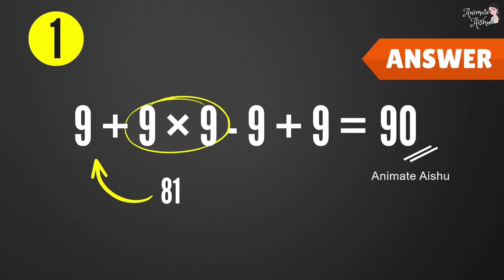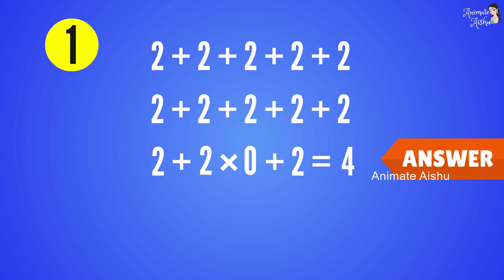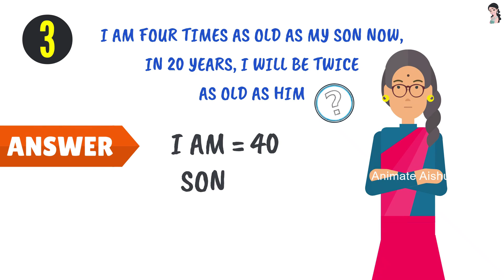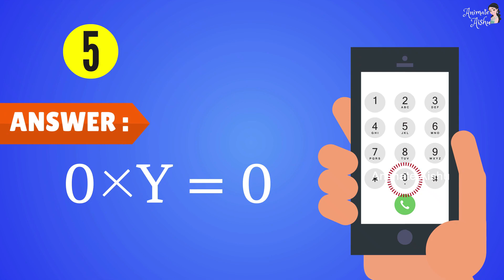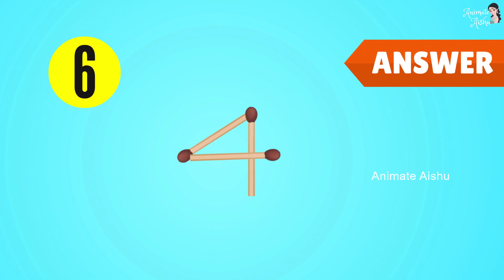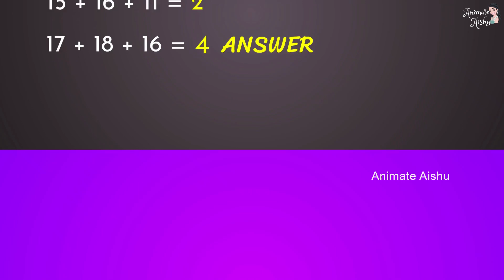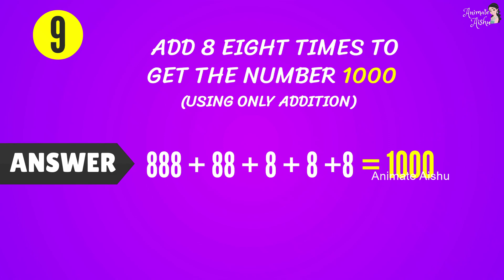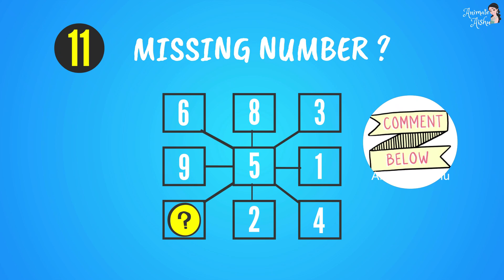🤔முடிஞ்சா கண்டுபிடிங்க🔥| 11 MATH RIDDLES Only 5% Smart People Can Solve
10 toughest Math Riddles in Tamil, that will surprise your friend. In this video I have shared 10 Math riddles / Math puzzles that can be solved by 5% Intelligent People. Playing Brain Games in Tamil will help you to boost your brain power, memory, and intelligence. If you are the one looking for Puzzles in Tamil, Brain Games in Tamil, Tricky brain games in Tamil or Tamil Vidukathaigal, Animate Aishu channel is the One spot destination.

04 Best Books I Recommend
Free Audio Books
MIC I Use

The Books I'm Reading Now!.

Can't Hurt Me: Master Your Mind and Defy the Odds - Clean Edition

The Rudest Book Ever

Man's Search For Meaning: The classic tribute to hope from the Holocaust

The Personal MBA: A World-Class Business Education in a Single Volume

Bulls, Bears and Other Beasts

Charlie Munger: The Complete Investor (Columbia Business School Publishing)

Let's Talk Money: You've Worked Hard for It, Now Make It Work for You

The Snowball: Warren Buffett and the Business of Life

The Barefoot Investor: The Only Money Guide You'll Ever Need

Invested : How I Learned to Master My Mind, My Fears, and My Money to Achieve Financial
Freedom and Live a More Authentic Life (with a Little Help from Warren Buffett, Charlie Munger,
and My Dad)

Rule #1: The Simple Strategy for Successful Investing in Only 15 Minutes a Week

Security Analysis: Sixth Edition, Foreword by Warren Buffett

The Behavioral Investor